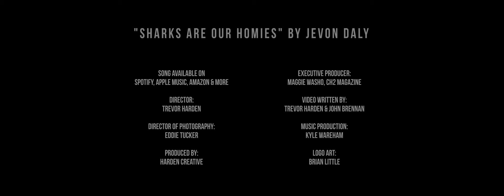"Sharks are our Homies" - Jevon Daly (MUSIC VIDEO)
Hilton Head Island musician and Kids Entertainer Jevon Daly helps kids understand that sharks aren't to be feared... they're our HOMIES!